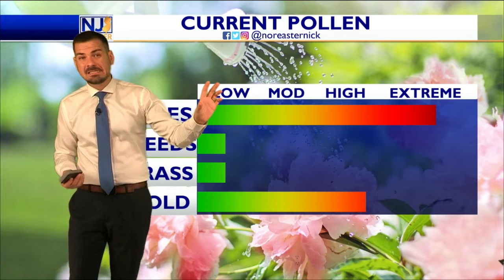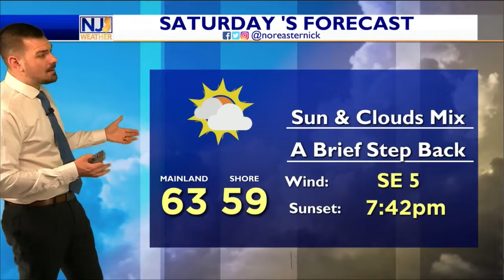Friday Lunchtime Forecast April 22nd, 2022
Who has time to eat outside today? If so, go for it! We've got a lovely afternoon on tap with temps already climbing into the 60s...plenty of sun too. Tomorrow will be a little cooler but boy will SUNDAY ever be toasty. Let's talk, here!